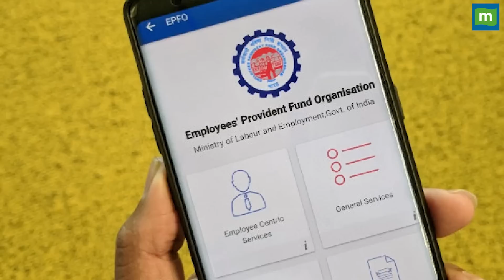EPFO Pension Scheme: ज्यादा पेंशन चाहिए तो ये करिए || EPFO New rules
EPFO : प्राइवेट नौकरी करने वाले लोगों को EPFO ने दिया तोहफा, अब मिलेगी ज्यादा पेंशन. जानिए क्या है EPFO की नई स्कीम और कैसे करें अप्लाई. देखिए वीडियो